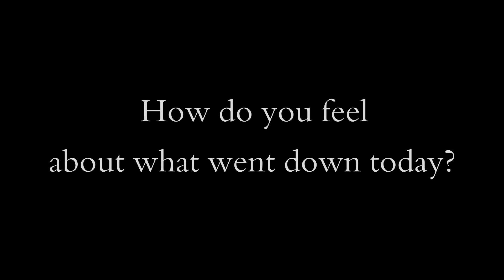Carson Ledford vs. Kramer Johnson at the Moto-X Compound 10-11-12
Moto-X Compound battle between Carson and Kramer!!